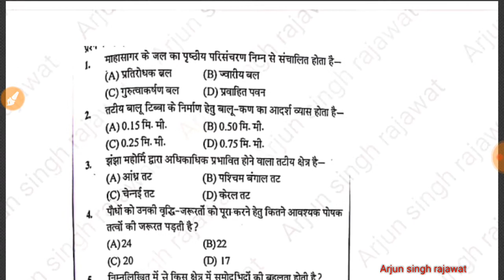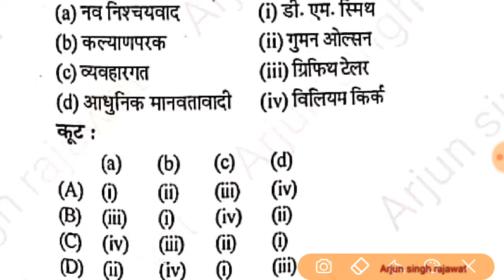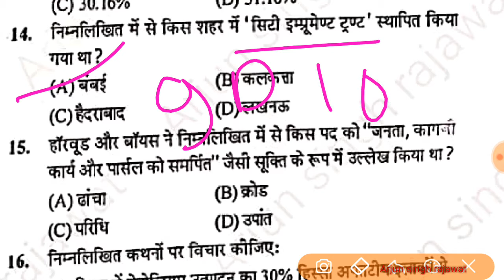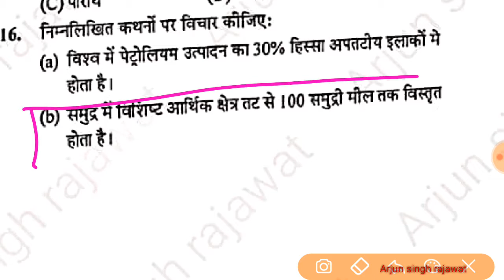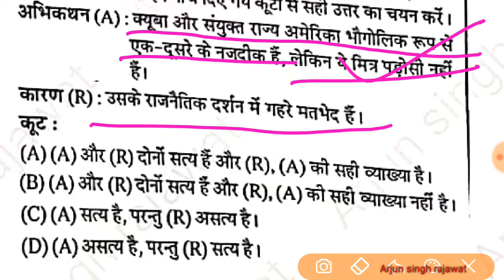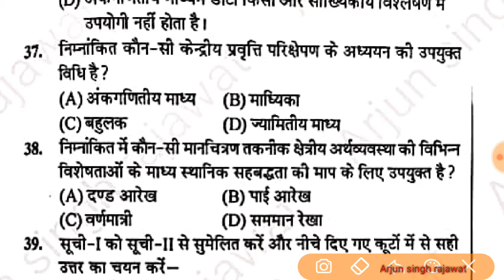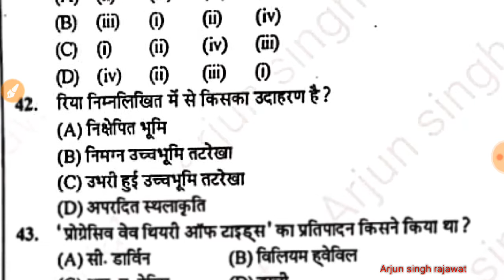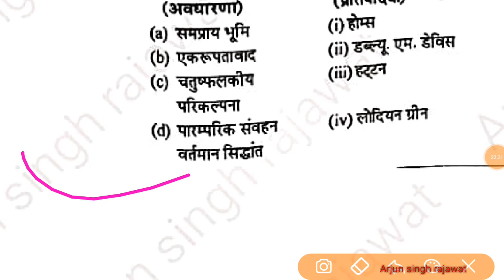nta net geography 50 important question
यूजीसी नेट के विगत परीक्षा में आए प्रमुख प्रश्न पत्र हल प्रश्न पत्र आप लोग भी बहुत महत्वपूर्ण साबित हो सकते हैं